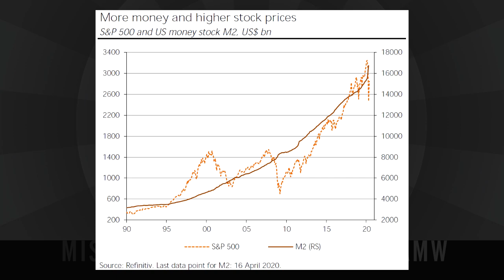The Destructive Effects of the Coronavirus Relief Package | Thorsten Polleit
Central banks are at the heart of government mega–bailout packages. Their ongoing expansion of the money supply won't end well.